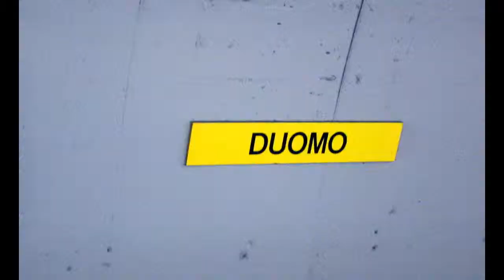Italy 2014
Timelapse of our Italian adventure